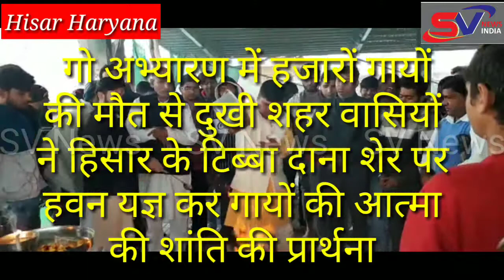गो अभ्यारण में हजारों गायों की मौत से दुखी गो अभ्यारण में हजारों गायों की मौत से दुखी..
गो अभ्यारण में हजारों गायों
की मौत से दुखी शहर वासियों
ने हिसार के टिब्बा दाना शेर पर
हवन यज्ञ कर गायों की आत्मा
की शांति की प्रार्थना